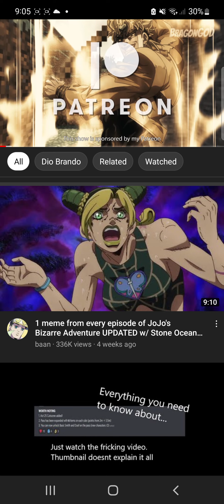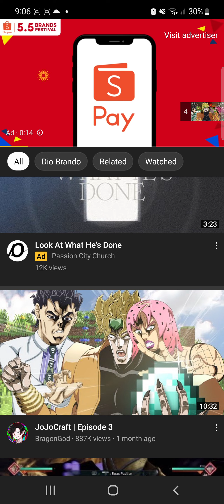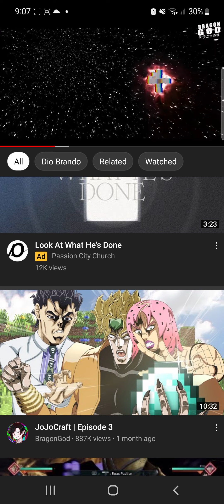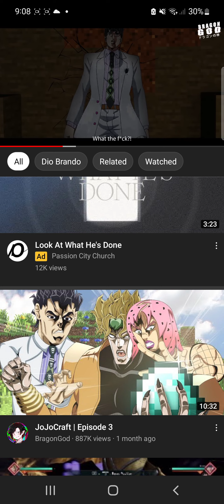JojoCraft But Got Hurt